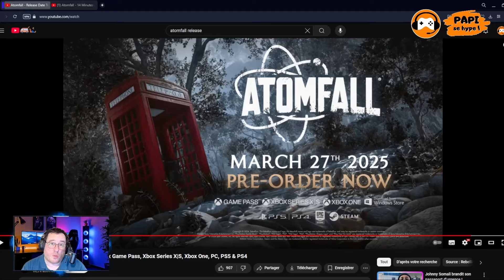LE FALLOUT EUROPÉEN TROUVE UNE DATE DE SORTIE - PAPI SE HYPE POUR ATOMFALL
Papi se hype pour... Atomfall espèce de Fallout like. Un jeu de survie post-apocalyptique suite à un accident nucléaire et qui prend pied en Angleterre. Monde énigmatique, survie, craft, combat, du classique mais attirant à l'oeil. Une date de sortie est désormais confirmée pour ce jeu qui sortira sur le gamepass dayone

⚔️ATOMFALL⚔️ Jeu de survie et d'aventure en monde ouvert dans une Angleterre rongée par les radiations suite à un accident nucléaire. Du pur Fallout mais délocalisé en Angleterre. Aucun lien avec Bethesda ni l'histoire déjantée de Fallout, mais un survival post-apo sur le thème des radiations.